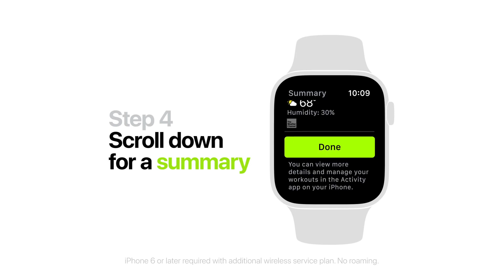Apple Watch Series 4 — How to Start a Workout — Apple